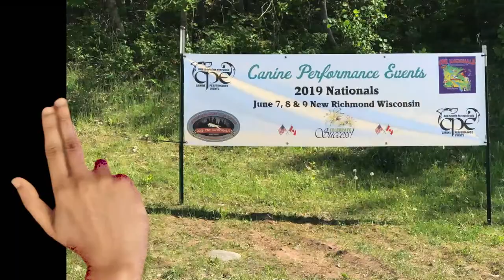Fullhouse @ Nationals 2019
Here's a quick look back at the Fullhouse course from the walk-thru and three different handlers.  Enjoy.